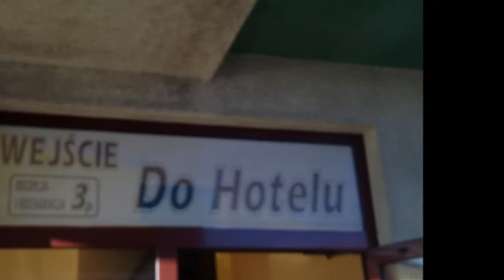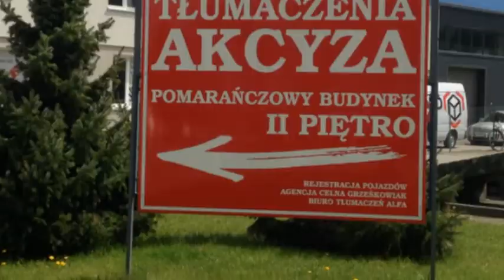POLONIA....VISITANDO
VISITANDO WILKOWICE,KATOWICE,RIBNY,LESZNO.
2015